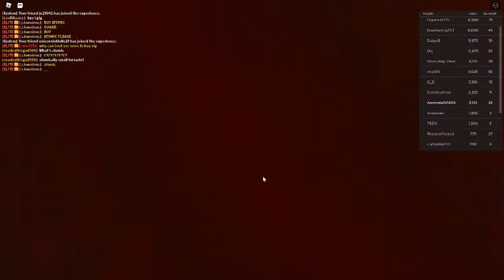too much files to edit tornado